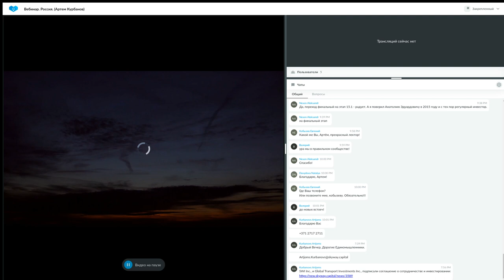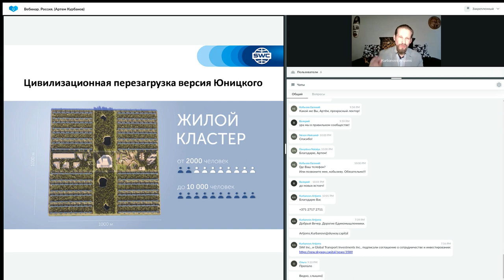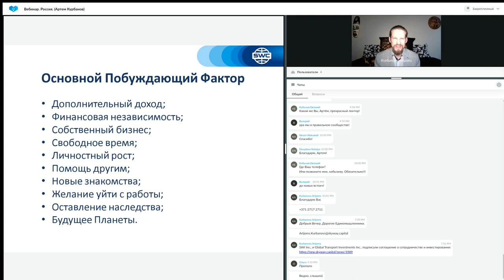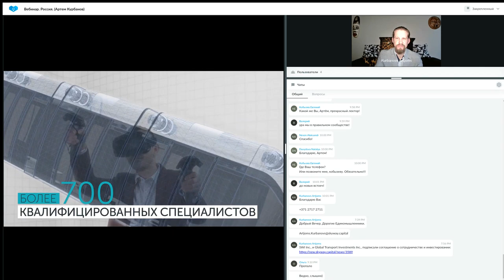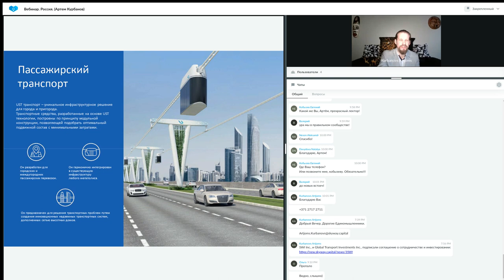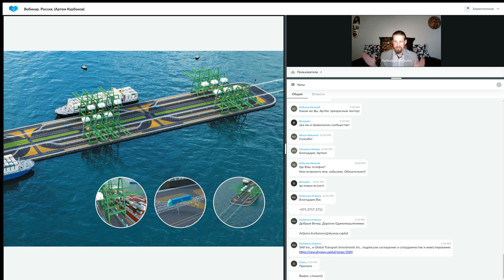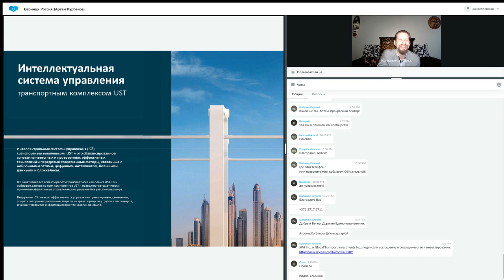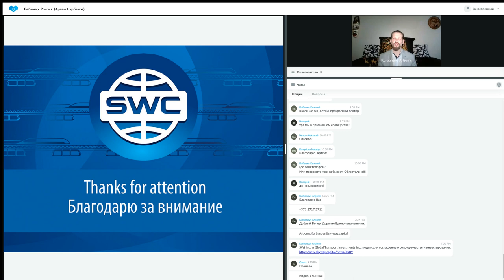Презентация технологии 18.04.2023 Вебинар Россия Артем Курбанов.